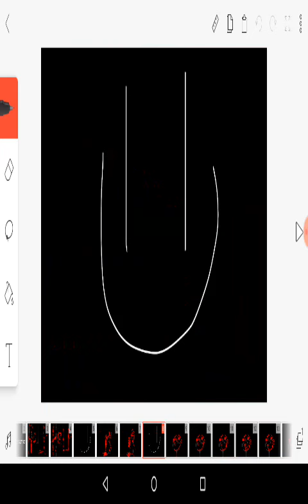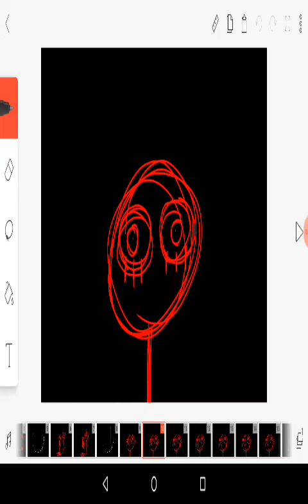ABANDONED TØWN (Original meme)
Sorry if I scared y'all! (Ignore the background)